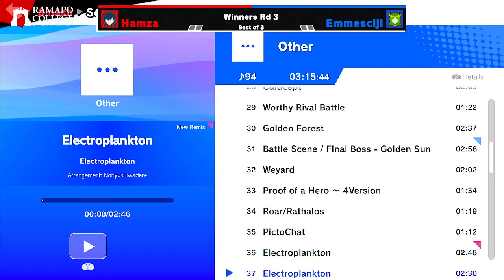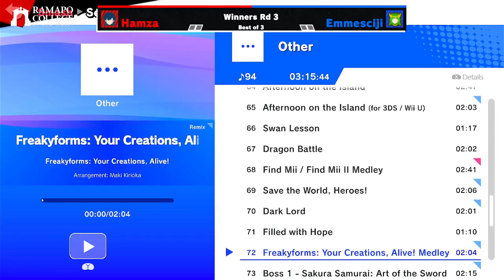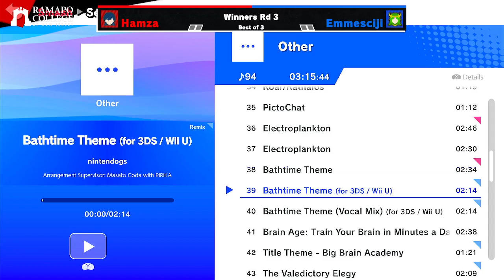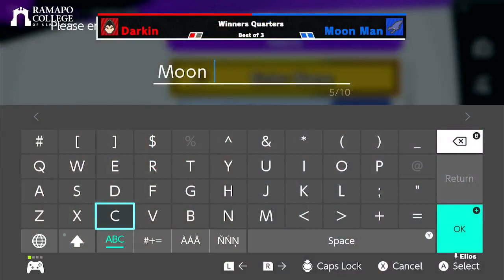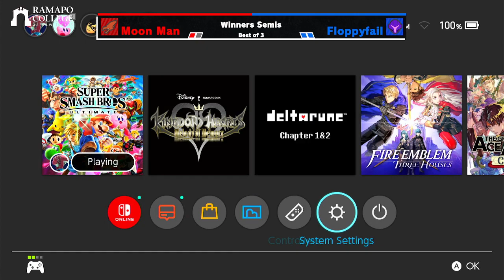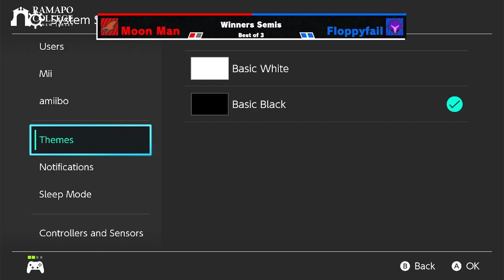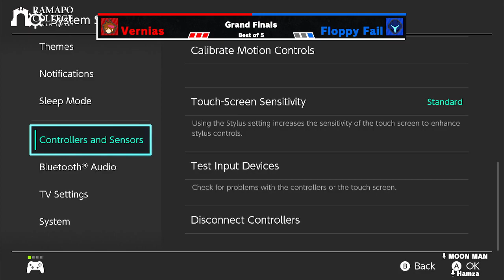RCNJ Monthly: First Order of Business